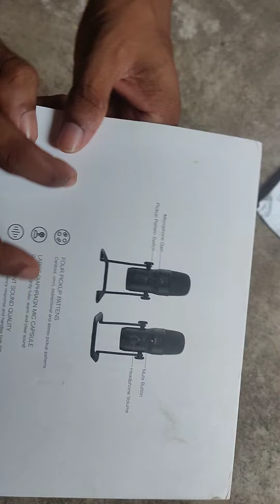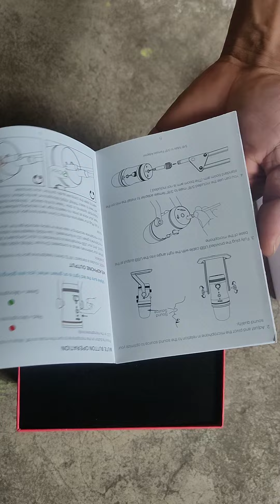Fifine K690 USB Studio Quality Recording Microphone Mic for YouTube Facebook Instagram Shorts Videos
FIFINE USB Studio Recording Microphone Computer Podcast Mic for PC, PS4, Mac with Mute Button&Monitor Headphone Jack, Four Pickup Patterns for Vocals,YouTube, Streaming, Gaming, ASMR, Zoom-Class (K690), Fifine K690 Microphone 🎙️